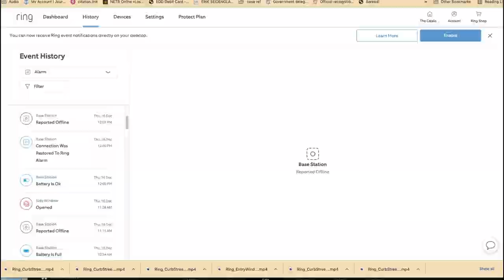Compound Clip 1 Render 1 Render 2